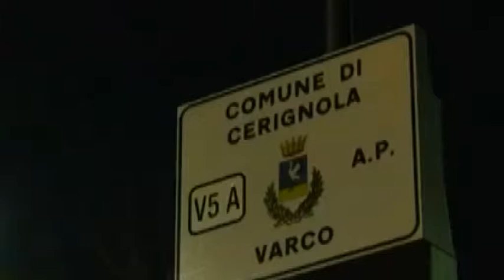Cerignola: anche l'opposizione plaude a Metta sulla nuova zona Ztl